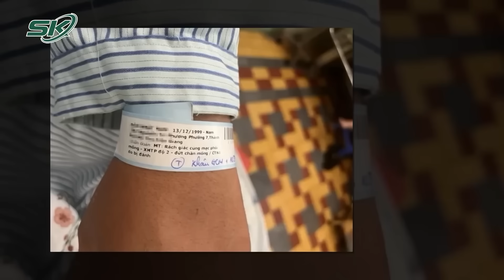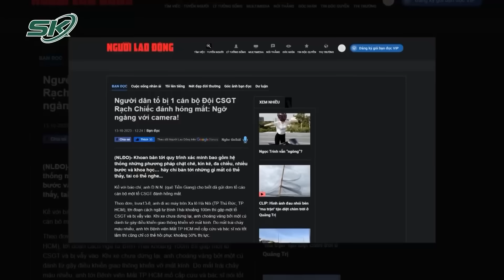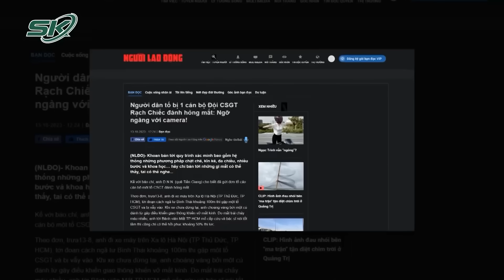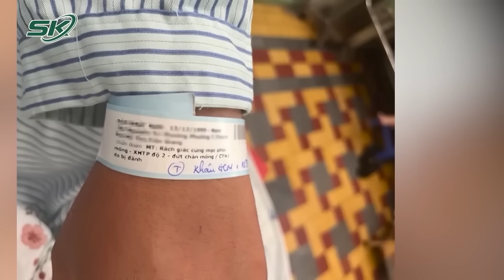Tạm Đình Chỉ Công Tác Của Đại Úy CSGT Dùng Chân Tấn Công Nam Thanh Niên Ngã Xuống Đường | SKĐS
SKĐS | Phòng CSGT (PC08) Công an TPHCM đã tạm đình chỉ công tác đối với chiến sĩ CSGT dùng chân đạp người đi xe máy để tiến hành các bước xác minh, xử lý và xác định nam thanh niên bị đạp vi phạm luật giao thông với 4 lỗi.

Mời quý vị và các bạn xem thêm: Ban Nội Chính Trung Ương Nói Về Việc Bắt Ông Lưu Bình Nhưỡng: Những Sai Phạm Phải Bị Xử Lý